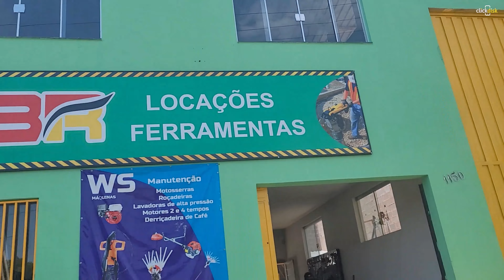BR Locações de Equipamentos para Construção em São Sebastião do Paraíso MG - Click Disk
BR Locações de Equipamentos para Construção | Locações de maquinas e ferramentas para a construção civil.

Produtos e Serviços: Betoneiras, Andaimes, Compactadores, Marteletes, Containers, Bombas d'água, Roçadeiras, Rompedores, Lavadoras de Alta Pressão, Placas Vibratórias, Enceradeiras, Painéis Metálicos, Placas Vibratórias, Aluguel de Roçadeira, Locação de Andaimes, Locação de Betoneiras, Locação de Bomba D'água, Locação de Compactador de Solo, Locação de Cortador de Piso, Locação de Ferramentas, Elétricas, Locação de Geradores, Locação de Serra Circular, Locação de Serra de Mármore, Locação de Rompedores, Locação de Lavadoras de Alta Pressão, Locação de Equipamentos para Construção, Locação de Balancim, Aluguel de Equipamentos para Construção, Aluguel de Perfurador de Solo, Aluguel de Perfuratriz de Concreto, Aluguel de Andaimes, Aluguel de Betoneiras, Aluguel de Bombas D'água, Aluguel de Compactador de Solo, Aluguel de Cortador de Piso, Aluguel de Ferramentas Elétricas, Aluguel de Geradores, Aluguel de Serra Circular, Aluguel de Serra de Mármore, Aluguel de Rompedores, Aluguel de Lavadoras de Alta Pressão, Aluguel de Enceradeiras, Aluguel de Placas Vibratórias, Aluguel de Painéis Metálicos, Locação de Perfurador de Solo, Aluguel de Martelo Rompedor, Aluguel de Vibrador de Concreto, Locação de Martelo Rompedor, Locação de Vibrador de Concreto, Locação de Containers, Aluguel de Containers, Locação de Perfuratriz de Concreto, Aluguel de Tapume, Locação de Tapume, Aluguel de Escadas Extensivas, Locação de Escadas Extensivas, Locação de Roçadeira, Locação de Placas Vibratórias, Locação de Painéis Metálicos.

Endereço: Rua Tenente José Joaquim, 1150 - São Sebastião do Paraíso MG.